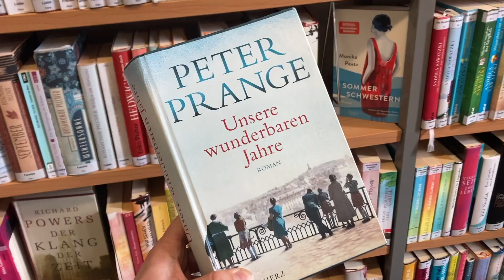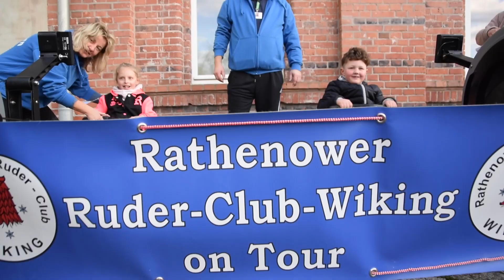NUR WENN DU KEIN BLUT SEHEN KANNST - Stinknormale Superhelden im Einsatz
Nichts für Leute die kein Blut sehen können💉
Unsere letzten Tage ➡️Von Stölln bis Brandenburg, dem Biberburgerfest bis hin zum Club der Vampire. Superheldenpeace